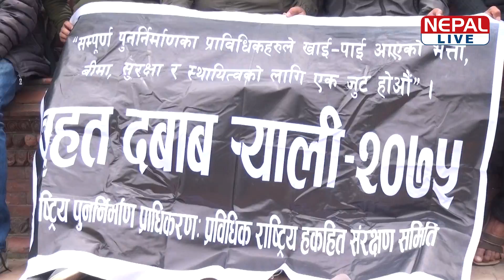मन्त्रालय घेराउ गर्न पुगेका इन्जिनियरमाथि प्रहरीको लाठी चार्ज